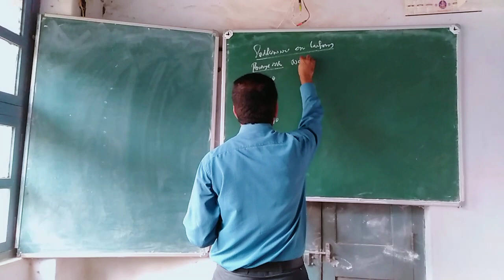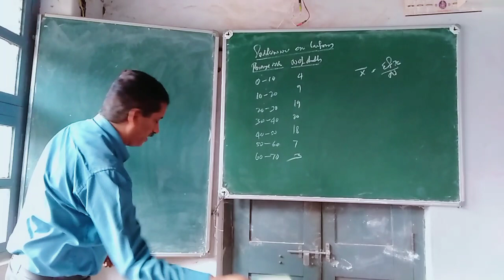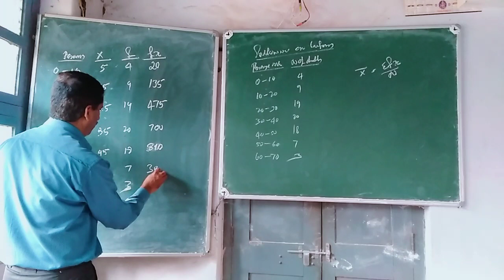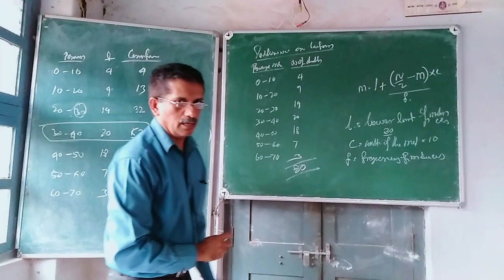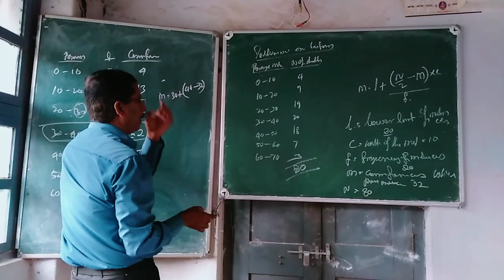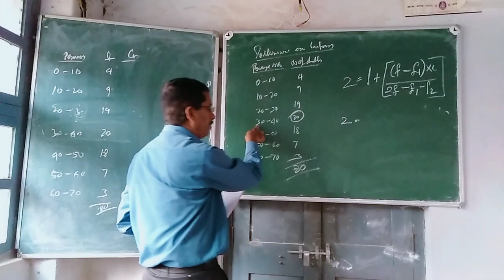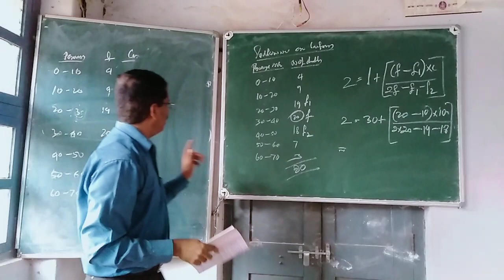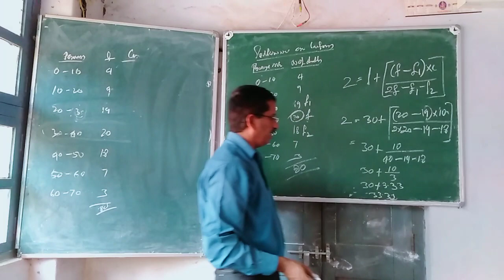I Bcom quantative technics part-4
I sem statistics(central tendency) by Dr sukhesh.p